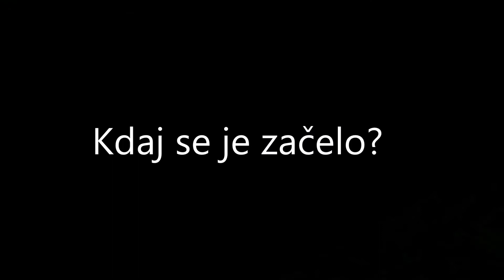Iskratel 70 let (oe.finance.si)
Glavni direktor Iskratela ob 70-letnici družbe o dosedanji poti, zdajšnjih rezultatih in o prihodnosti.